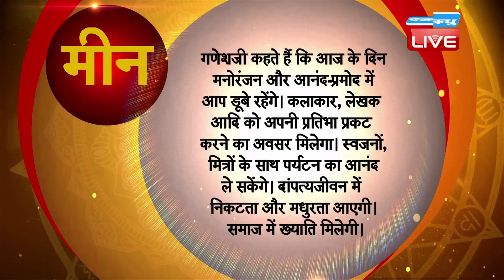25 july 2020 | आज का राशिफल | Today Astrology | Today Rashifal in Hindi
25 july 2020 | आज का राशिफल | Today Astrology | Today Rashifal in Hindi